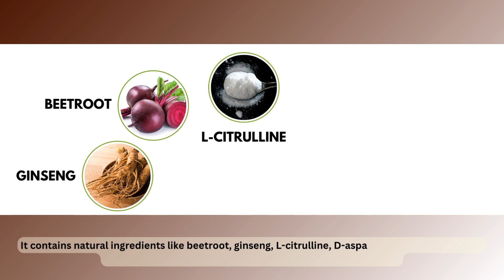Jungle Beast Pro Review | Longer Lasting Erection With Stamina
Looking for a way to boost your intimate performance and confidence? Check out this Jungle Beast Pro review! This natural supplement promises to enhance your health, stamina, and energy levels. Don't miss our Jungle Beast Pro review to learn how it can improve your performance. Click the link for the full Jungle Beast Pro review and see the difference it can make.
Video Summary:
In this video, we delve into the benefits of Jungle Beast Pro, a natural supplement designed to enhance men's intimate performance and overall health. We explore its potent ingredients like beetroot, ginseng, L-citrulline, D-aspartic acid, and horny goat weed, which work together to boost confidence, improve blood flow, and support muscle growth. Whether stress, age, or other factors are affecting your performance, Jungle Beast Pro offers a natural solution to help you achieve longer-lasting erections and a revitalized intimate life. We also share real user experiences and discuss how this supplement can provide a natural energy boost, helping you feel more active and vibrant. Watch our Jungle Beast Pro review to learn how this product can help you regain your strength and confidence. Don't let erectile dysfunction or low testosterone impact your life – try Jungle Beast Pro today.

Video Timestamps :
0:00  Introduction
0:04  Jungle Beast Pro Review
0:29  Jungle Beast Pro Ingredients
0:39  Jungle Beast Pro Benefits
1:04  Jungle Beast Pro Official Website
1:13  Thank You & Subscribe For More Content